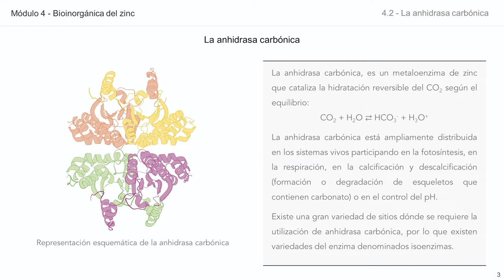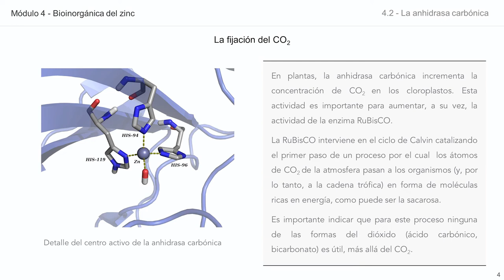Módulo 4: Bioinorgánica del Zinc. 4.2_ La anhidrasa carbónica.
Breve descripción de la proteína anhidrasa carbónica, dentro del módulo 4 del curso MOOC de la Química y la Bioquímica de los metales esenciales, centrado en la química del zinc.